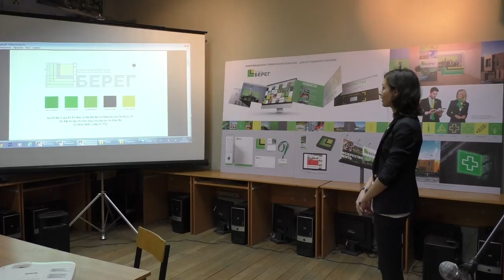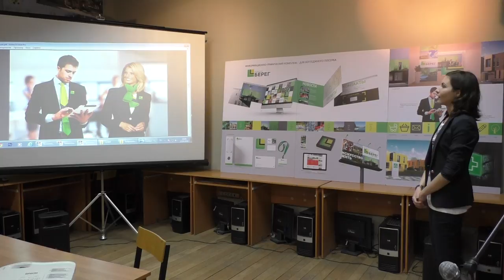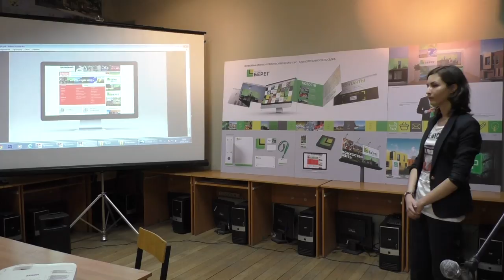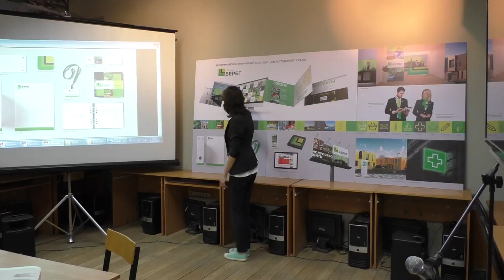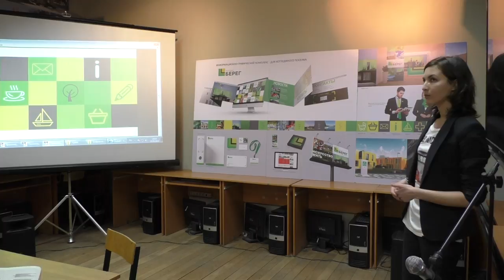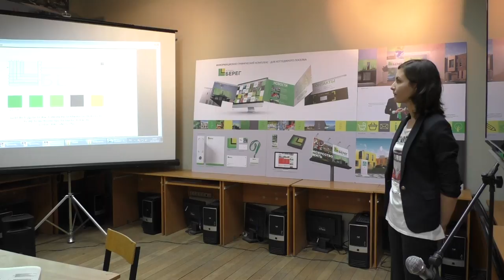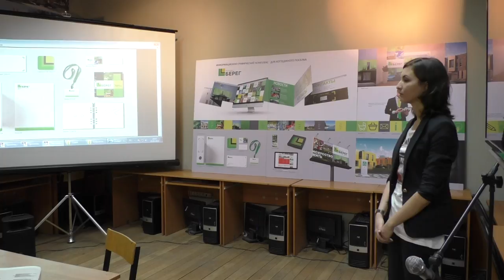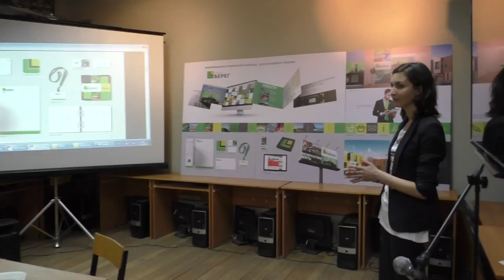Бобровская Юлия Информационно-графический комплекс для коттеджного поселка